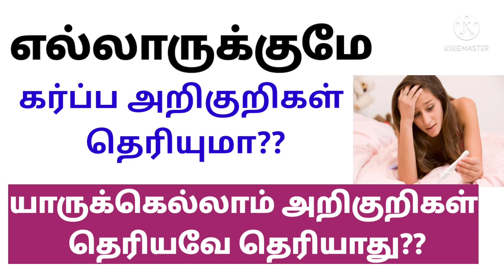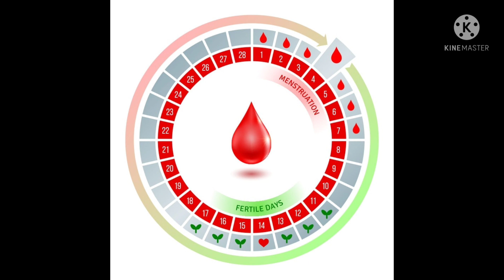ஆரம்ப கர்ப்ப கால அறிகுறிகள் எல்லாருக்கும் தெரியுமா| Early Pregnancy symptoms in Tamil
pregnancy test in Tamil

pregnancy